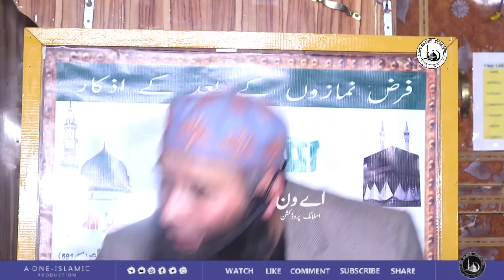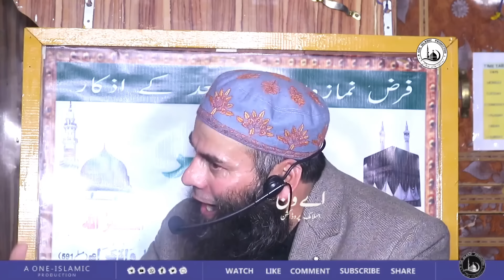عمل اور آخرت || مولانا مشتاق آحمد ویری صاحب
A One Islamic Production